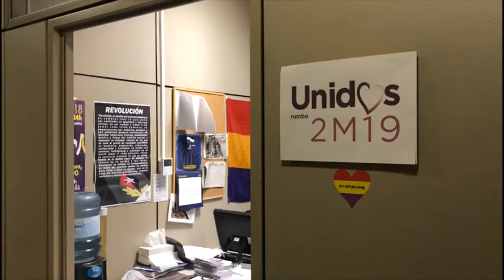VOTA UNIDAS POR ALCOBENDAS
VOTA UNIDAS POR ALCOBENDAS, primarias 2019 Podemos.
Del 20 al 25 de Noviembre.
2019 ELECCIONES MUNICIPALES. PODEMOS. SÍ SE PUEDE